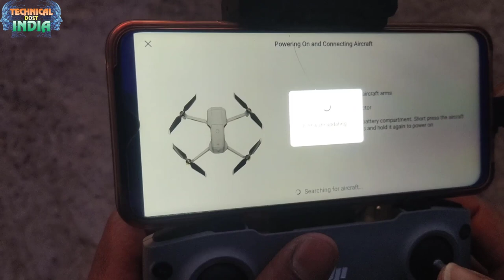DJI Mavic Air 2 Drone Review In Hindi 🛸 Best Drone For Beginners In Hindi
DJI Air 2s Drone with Fly More Combo Kit, 20MP Camera, 5.4k 30fps, 12Km Video Recording
1-inch CMOS Sensor, MasterShots
Equipped with a 1-inch image sensor and large 2.4μm pixels, DJI Air 2S is capable of 5.4K/30fps and 4K/60fps video. Capture any moment with the rich clarity and authentic color tones it deserves.
DJI Air 2S features DJI’s most advanced image transmission technology yet. 1080p image feeds are ultra-smooth, clear, and reliable at distances of up to 12 km.
Obstacle Sensing in 4 Directions, ADS-B
Warranty: 1 Yr, Shipped Next Day, Launched on April 24, 2021

NOTE: This is the Fly More Combo Kit and contains the following items:

Description
DJI Air 2s Fly More Combo Kit Drone

The compact and foldable design of the DJI Air 2S Fly More Combo Drone lets you easily capture breathtaking aerial images and video whenever the mood strikes. It’s an ideal alternative for use when travelling on vacation or for photography enthusiasts looking to record from new and unique perspectives. Piloting is made to be easy and intuitive via your smartphone and the DJI Fly app. Simply slip your phone into the included remote controller. Thanks to the Air 2S’s 3-axis gimbal, four remote antennae, and OcuSync 3.0 technology, you can receive a stable, live view from the drone up to 7.5 miles away.
You can fly freely with the Air 2S or you can use MasterShots to automatically create content based on themed templates, FocusTrack modes to track subjects in various ways, QuickShot modes to perform automated flight maneuvers, or Hyperlapse modes for timelapse videos. Together, they can deliver pro-quality results while taking some of the complexities of aerial filming off of your shoulders. Results are made to look stunning thanks to the gimbal’s 1″ CMOS sensor and 22mm wide-angle lens that’s capable of 20MP stills and up to 5.4K Ultra HD videos. As you fly, obstacle avoidance, geofencing, return-to-home, and DJI’s AirSense work to keep the Air 2S, bystanders, and other objects safe.
MasterShots
For a more automated filming solution, MasterShots will follow your subject and automatically select 1 of 3 flight routes (Proximity, Landscape, or Portrait) based on the subject and its distance. The Air 2S drone will record a sequence of shots and edit them via a variety of preset themed templates you can choose with a single tap. If you’d like, you can also edit the footage, add audio, or subtitles.

FocusTrack Modes
ActiveTrack 4.0: Select a subject and the drone will track and keep it centered in the frame. It will then automatically fly and track the subject as it moves, keeping a safe distance and utilizing the Air 2S’s wide sensing range of its obstacle avoidance to protect itself in flight. If the subject is lost, the drone will automatically attempt to reacquire a lock.

Spotlight 2.0: Select a subject and the drone will track and keep it centered in the frame, giving you the ability to pilot freely.

POI 3.0: This will track a subject in a circle, based on a set radius and flight speed.